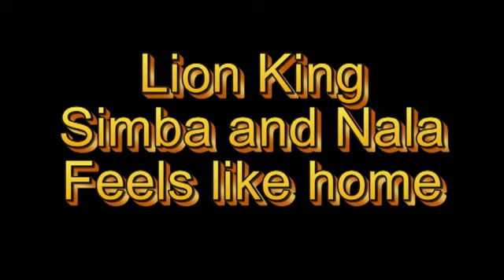lion king - Simba and Nala Feels like home